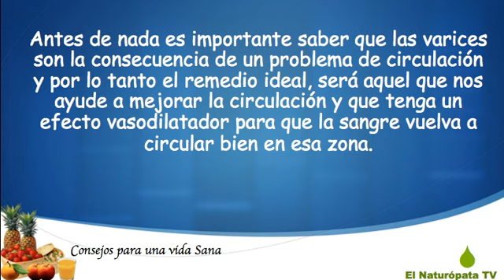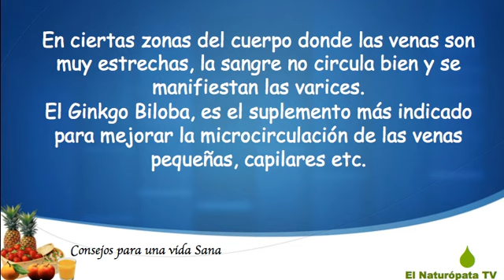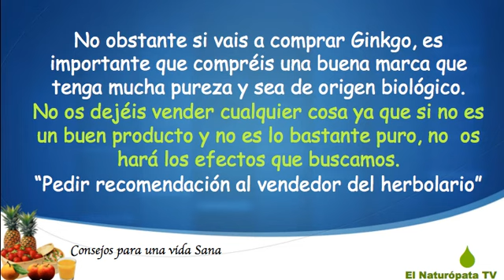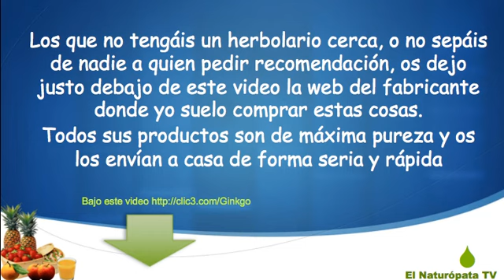Quitar las varices : Ginkgo biloba para quitar las varices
En este video vais a ver la manera de quitar las varices con Ginkgo Biloba.
Las varices son el resultado de una mala circulación, es entonces cuando las venas y las regiones con pequeños capilares se acentúan y se pueden apreciar de una forma tan poco agradable.

El Ginkgo Biloba por ello, tiene la capacidad para estimular y mejorar la microcirculación de las zonas afectadas por las varices y por lo tanto conseguiremos quitar el problema de las varices de raíz, es decir:
"Mejorando la microcirculación en la zona afectada"

Una vez que el Ginkgo Biloba hace su efecto, la sangre vuelve a fluir bien en las zonas afectadas y las varices desaparecen para siempre.

Si tenéis alguna experiencia que contar con respecto al Ginkgo Biloba o con vuestras varices, os animamos a que dejéis vuestro comentario aquí abajo.

Un saludo amigos y amigas.

QUITAR LAS VARICES CON GINKGO BILOBA
GINKGO BILOBA PARA QUITAR LAS VARICES, EL REMEDIO PERFECTO